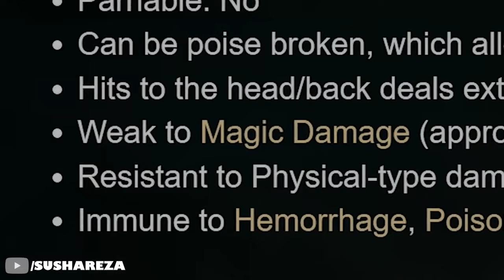6 تا از سخت ترین باس های الدن رینگ که شکست دادنشون مهارت خاصی میخواد!! (باس های الدن رینگ)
6 تا از طولانی ترین باس فایتا که تا ابد طول میکشه شکستشون بدین!! (پارت دوم)👇🏻👇🏻👇🏻

یادتون نره اگه میخواین ویدیو های بیشتری ببینین، لایک و سابسکرایب کنین بچه ها ... عشقین ... بدم عشقین ...

timestamps:
00:00 1
01:40 2
03:25 3
04:55 4
06:25 5
08:10 6